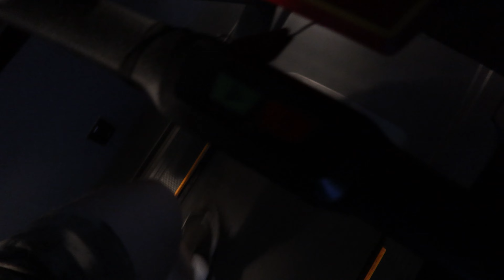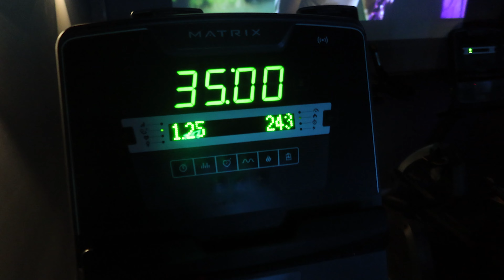What does a pump feel like?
black friday leg day